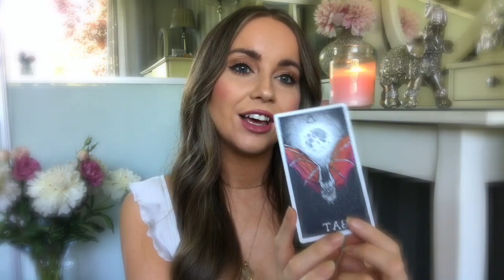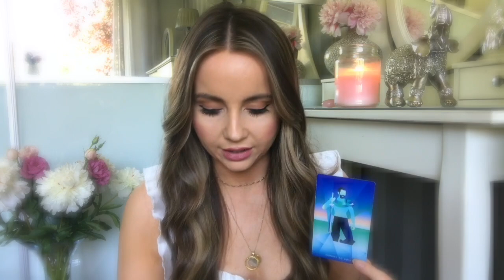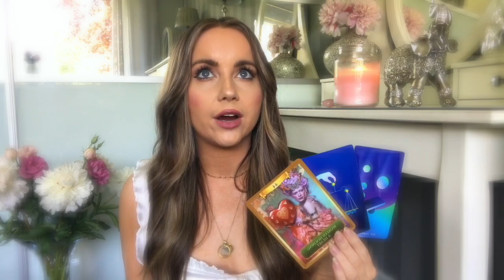LUCK AND SUCCESS COMING TO YOUR ZODIAC SIGN ✵ Full Super Moon in Capricorn ✵ 🔭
Full Super Moon in Capricorn 🔭Sextile Jupiter in Pisces

🦋Astrology of The Super duper Moon: 0:16
🦋Tarot of the New Moon: 11:05 THE BAT, Controversial….
🦋Is Your Moon in Capricorn? 15:56

Aries:  16:37
Taurus: 20:58
Gemini: 24:51
Cancer: 27:38
Leo: 30:56
Virgo: 34:49
Libra: 38:59
Scorpio: 42:43
Sagittarius: 47:51
Capricorn: 51:56
Aquarius: 56:02
Pisces: 59:52

Want an astrology/tarot reading tailored to your personal birth chart? Why not book a reading with me and find out what Eclipse Season means for you…

ONLINE COURSES I TEACH

SOCIALS